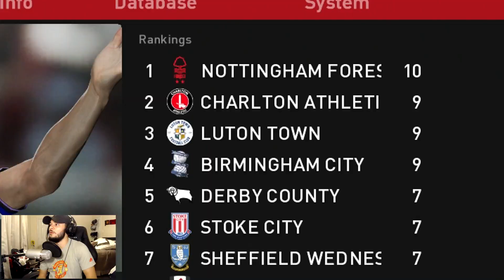A Little Bit Of DRAMA!-- PES 2020 Become A Legend -- Episode #2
We continue our PES 2020 Become A Legend career, after a rocky start can we turn it around? Find out now!

Artwork By ArtistSaif